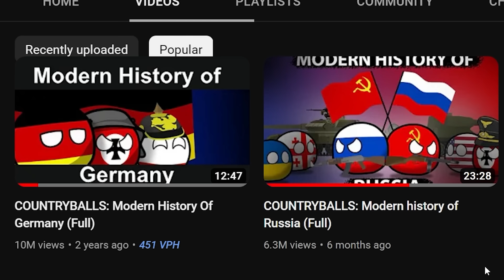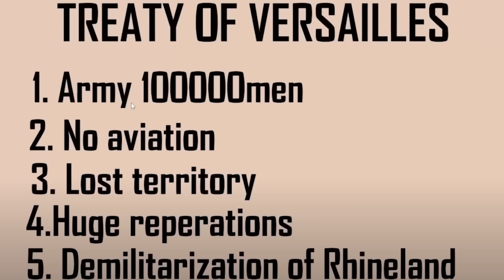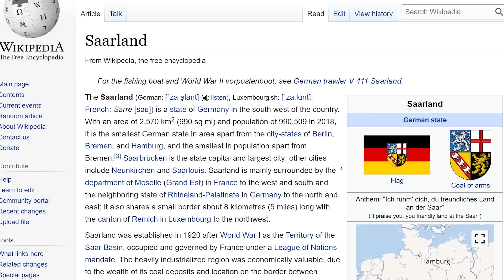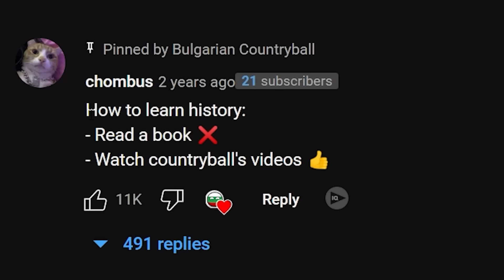This is how it all started... (Countryballs: Modern History Of Germany)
Get Your Own Japan Ball, India Ball, & China Ball

Drewiamstalkingyouandwillkidnapyouondecember27.2022
DJ McSkillet
Evan Pryce
GoodOldRyah
LuxembourgLover
Isaac Kilgore is a daddy
Drew's Argentinian Grandpa
Bjarne Wildfang
aPhatNarwhal
20 Dollars is a lot Drew!
ortin 5610
Patrick Allison
Phresh Animations
Robert Elonich
TheMexican760
The Polish–Lithuanian Commonwealth
ZaneyBoi
Twickenhamster
why am I doing this
Veiotic
RyeThePie
Astrakonix
Diary of a Wimpy Kid The Catfish
Soviet the DILF of Countryhumans
Ivan Lima